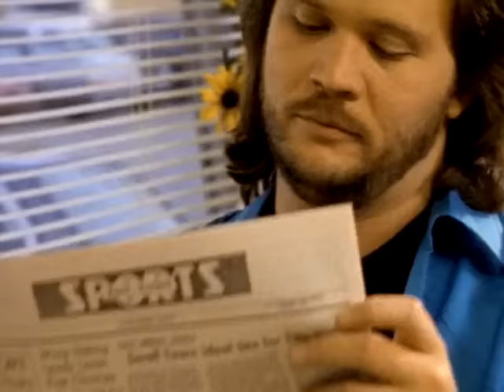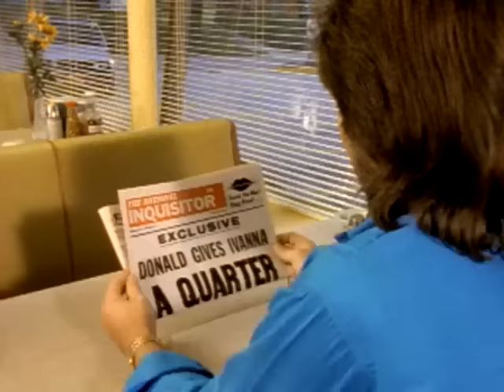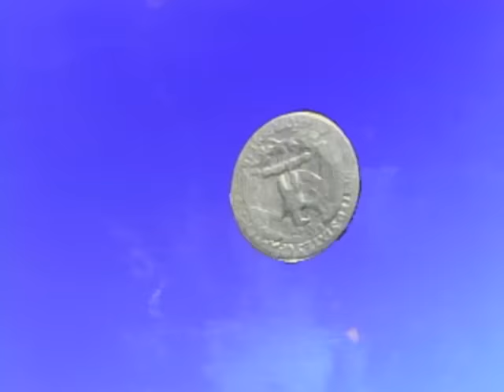Travis Tritt - Here's A Quarter (Call Someone Who Cares) (Official Music Video)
Here's A Quarter [Call Someone Who Cares] (Video)